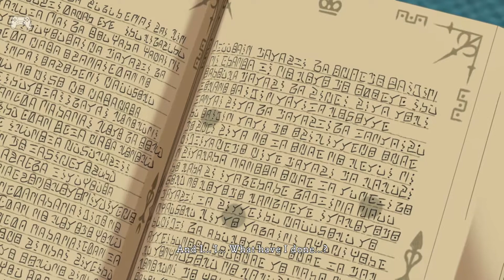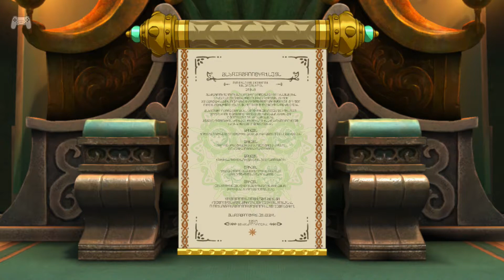Ni No Kuni II - Part 22 - The Declaration's Complete (PS4 - No Commentary)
Let's Play some Ni No Kuni II Revenant Kingdom! This is Part 22 of my Ni No Kuni II Revenant Kingdom series!

MJGHD